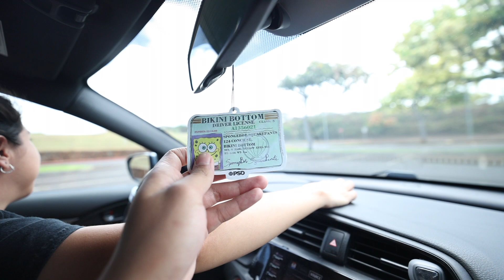I ALMOST DIED...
Vlog #3: This could've been my last... After a long layoff, I decided to record a driving lesson with my girlfriend, Leslie. So many twist and turns, laughs and screams. You don't want to miss out on what I'd say is my funniest video to date.